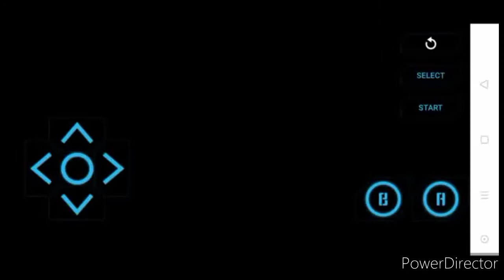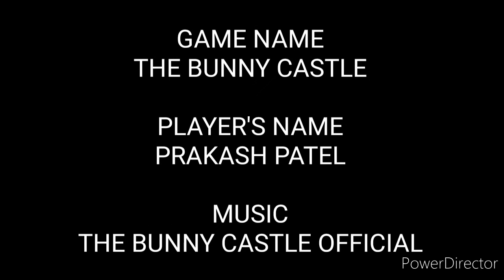VIDEO GAME SERIES: BUNNY THE CASTLE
00:00 intro
00:14 stage 2
01:01 stage 3
01:50stage 4

This is very popular game of 90s and 2000s
This is video game probably every children has played on his childhood
    🙏🙏🙏 KEEP SUPPORTING🙏🙏🙏